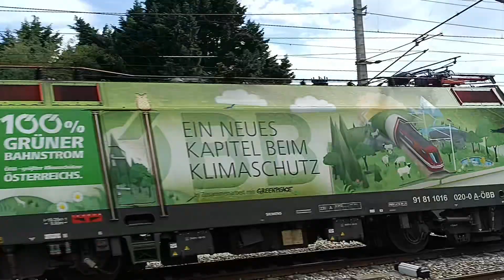Klima und Untweltschutz Lok in Prinzersdorf🥰🔥